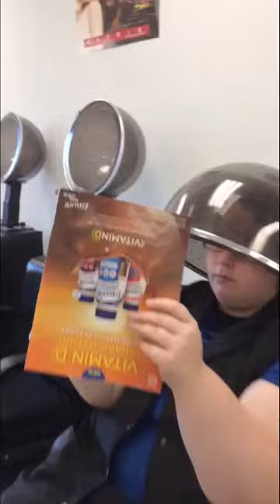Mannequin Challenge - ACTC Cosmetology Edition!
Our cosmetology students had fun with the MannequinChallenge